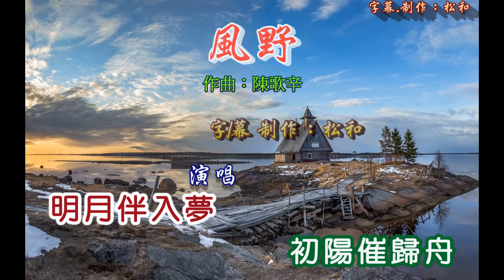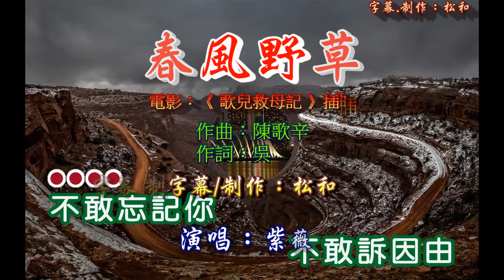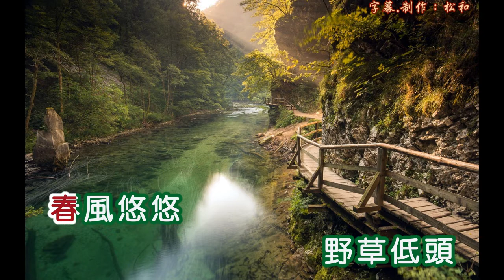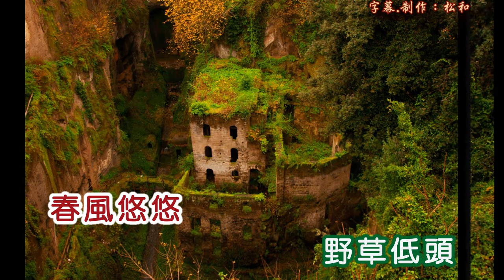紫薇 ~ 春風野草